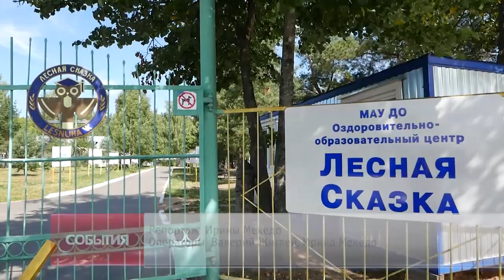Забота властей – беззаботное детство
В детском оздоровительном лагере «Лесная Сказка» прошёл родительский день. Почётным гостем праздника стал Глава Щёлковского района Алексей Валов.